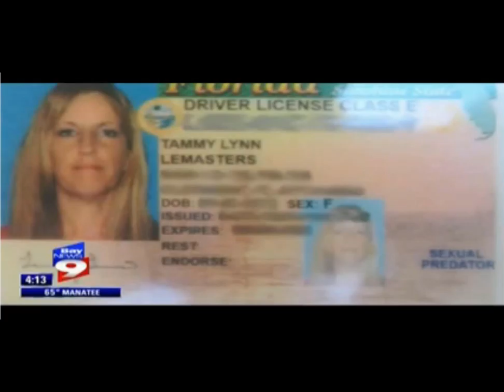Scarlet Letter Case- Florida DMV mislabels woman sexual predator on her license - Orlando